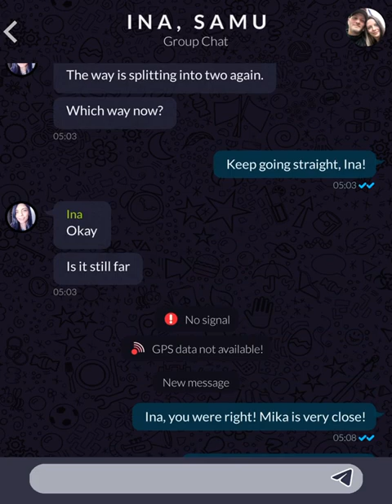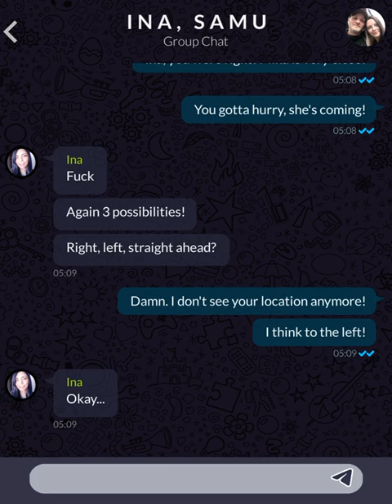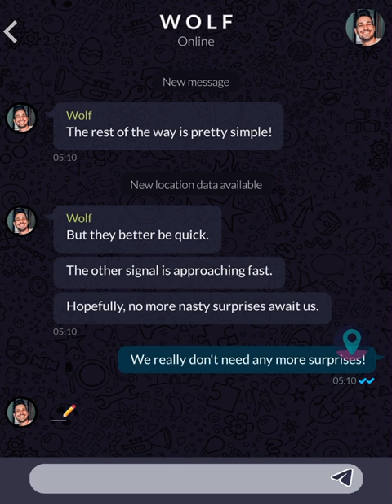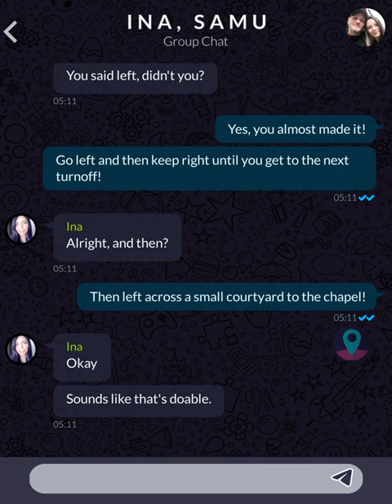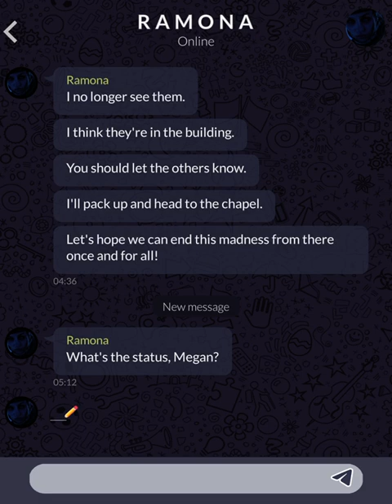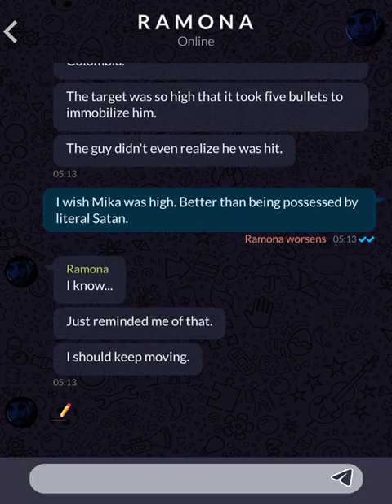Orphans (Part 370)